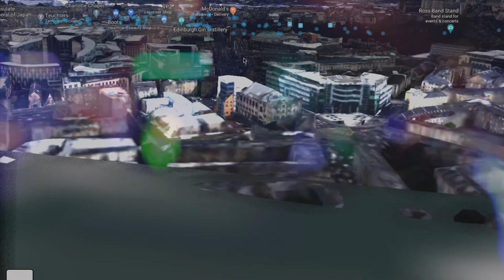Joshua Grant - Edinburgh (Richard. Remix.) [Music Video]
Big thanks to dinosawr_rob for the dancing pigeon footage.

Video Credits:
All clips used were either stock footage or recorded from Google Maps
Edited by Richard.